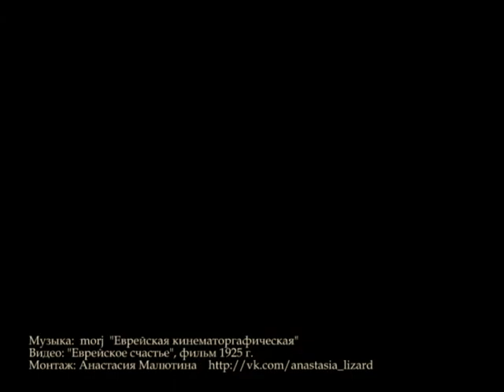группа МОРЖ Еврейская кинематоргафическая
В клипе использованы кадры из фильма "Еврейское счастье"